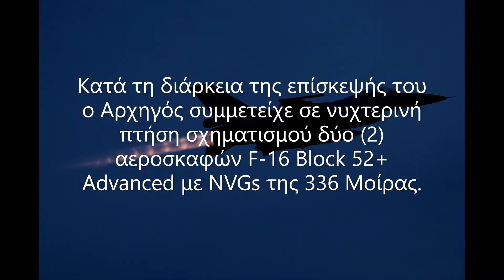Επίσκεψη Αρχηγού ΓΕΑ στην 116ΠΜ (ΗΝΙΟΧΟΣ 21)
Την Τρίτη 13 Απριλίου 2021, ο Αρχηγός του Γενικού Επιτελείου Αεροπορίας (ΓΕΑ), Αντιπτέραρχος (Ι) Γεώργιος Μπλιούμης, επισκέφθηκε, στο πλαίσιο της Άσκησης «Ηνίοχος 2021», την 116 Πτέρυγα Μάχης (116ΠΜ), στην Αεροπορική Βάση Αράξου, όπου τον υποδέχθηκε ο Διοικητής της Μονάδας, Ταξίαρχος (Ι) Παναγιώτης Γεωργακόπουλος.

Κατά τη διάρκεια της επίσκεψής του ο Αρχηγός συμμετείχε σε νυχτερινή πτήση σχηματισμού δύο (2) αεροσκαφών F-16 Block 52+ Advanced με NVGs της 336 Μοίρας, σε αποστολή προστασίας στόχων εναντίον Composite Air Operations (COMAO) εχθρικής απεικόνισης.